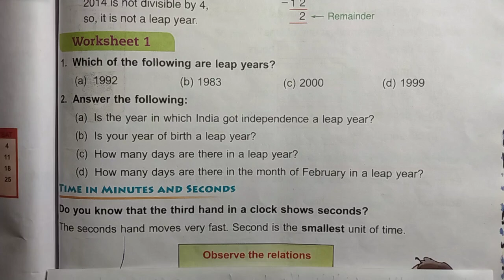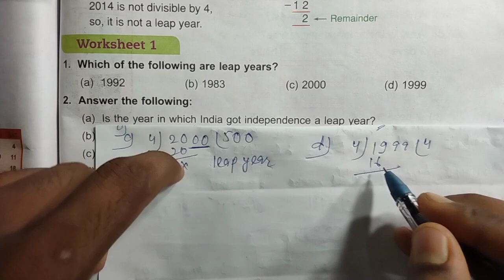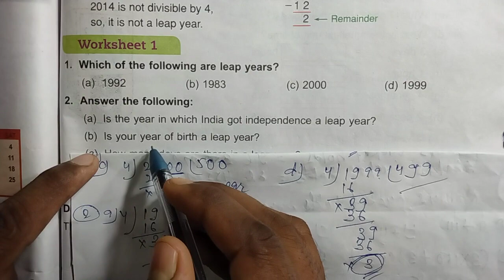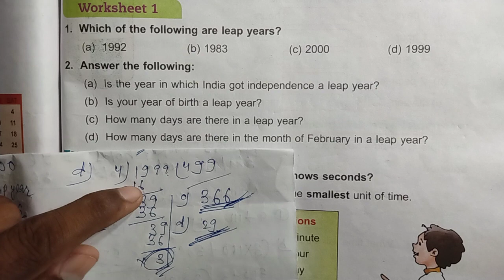DAV Class 4 unit 8 worksheet 1 ।। Math class 4 chapter 8 worksheet 1 dav public school